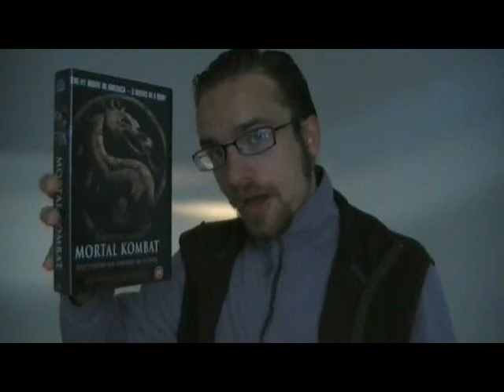Mortal Kombat 1 movie short review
I recorded this today after having watched the entire series. I hope you enjoy it, and that I can help spark debate about the show.

Mortal Kombat:

The spoiler-ridden video(7 and a half min) where I go over thoughts I had on the movie